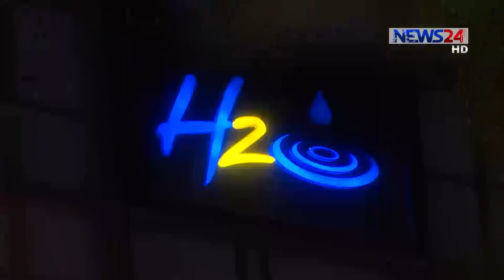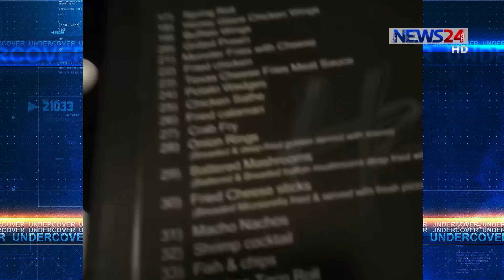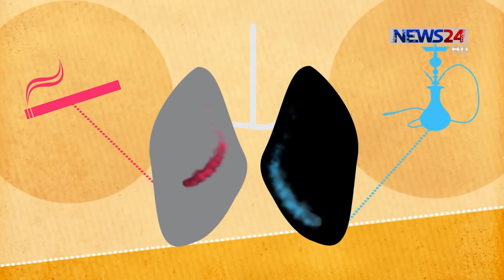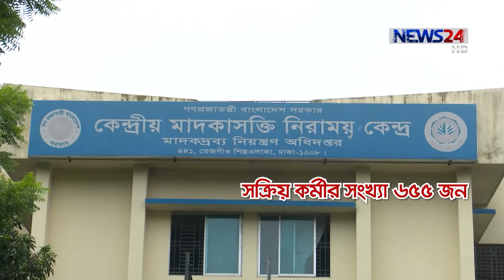Undercover Ep-30 (Full) The Drug - নেশার স্বর্গরাজ্য Crime and Investigation Program on News24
Undercover Episode - 30 (Full) The Drug - নেশার স্বর্গরাজ্য Crime and Investigation Program on NEWS24.
On Aired on 25th November, 2017.